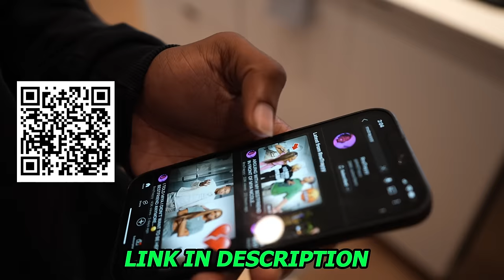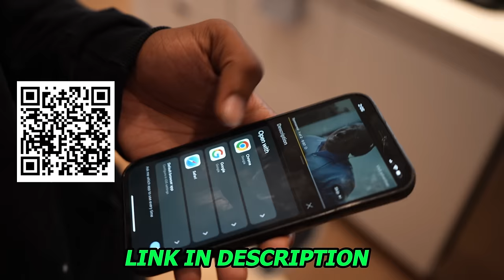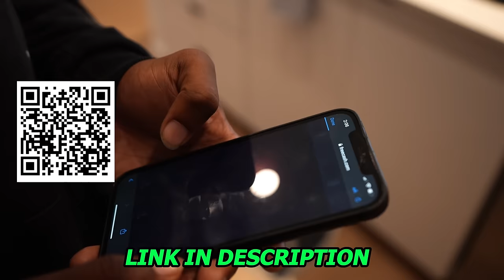I TOLD MIYA I WANT A BABY .. 🤰🏽😅